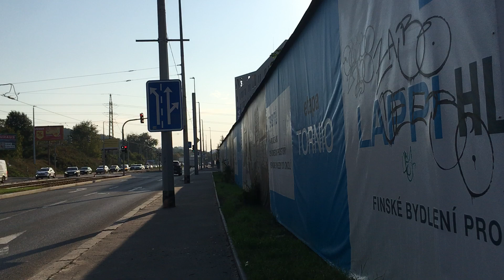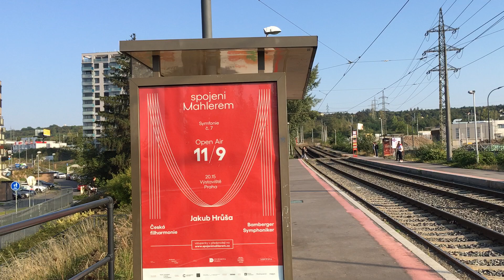Kolbenova street - Prague, Czech Republic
It's sunny and +20 degrees in Prague this week. If you don't walk by the river, nothing reminds you of the flood and 4 days of uninterrupted rain.

We will take a walk along Kolbenova Street. The walk starts from the Vysočanská metro station, continues along Kolbenova Street, past the Kolbenova metro station and ends at the Vozovna Hloubětín streetcar stop.